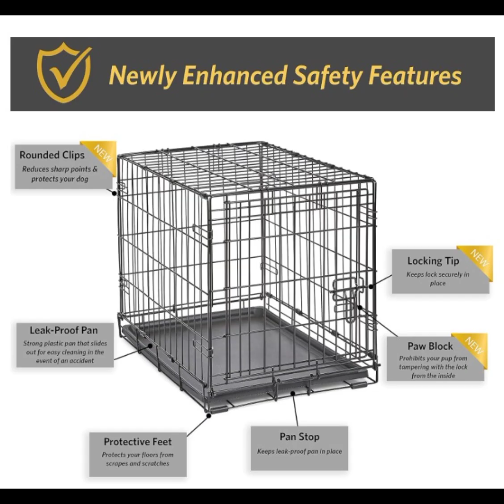New World Newly Enhanced Single Door New World Dog Crate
Brand New World Pet Products
Target Species Dog
Product Dimensions 24.77"L x 17.92"W x 19.5"H
Gap Size 15 months
Material High Carbon Steel Wire mesh and Composite plastic

Newly enhanced with added security features to keep your pet safe | Slide-bolt door latch now feature patented Paw Block and locking tips to create a safer, more secure home for your pet
New World single door dog crate measures 24Lx17x 19 inches and is suitable for small dog breeds with an adult weight of 12-25 pounds. If your dog’s weight or measurements are on the higher side for this crate, we recommend buying the next crate size up
Durable & leak-proof plastic pan, Easy to assemble & portable | Dog crate sets up in seconds with no tools required and conveniently folds flat for travel
Durable & strong, quality construction creates a secure place for your dog to fulfill their natural instinct to den. Proper ventilation, large door openings with low thresholds, and rounded corner clips make New World a safer crate experience for your dog
PLEASE NOTE: MidWest Homes for Pets manufactures the New World dog crates. Assembly and safety instructions are included; please read all safety instructions prior to use
100 YEARS FAMILY-OWNED & OPERATED | Customer and product support provided from our headquarters in Indiana!